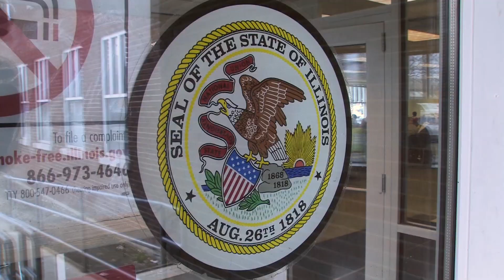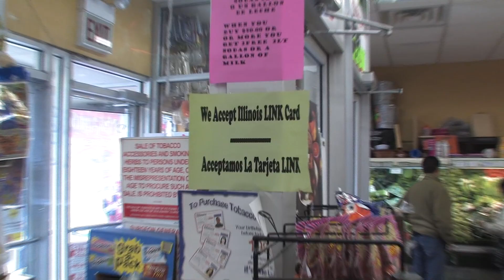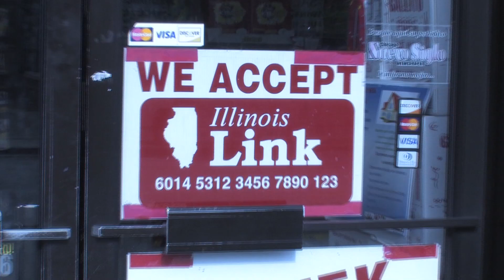David Miranda Chicago NEWS DEMO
When I do the producer job, you can not see me on camera. Here I show you a little of my news work & some from XPERIENCIA, a show I used to host (2006) that aired on Telemundo.